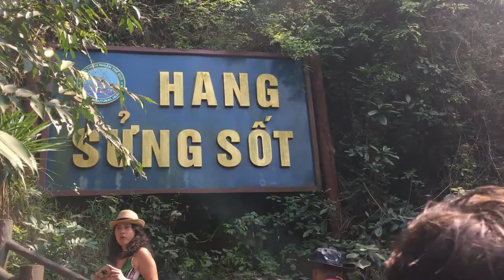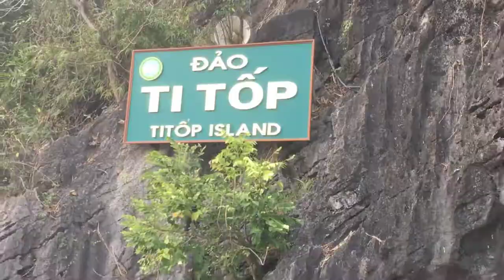HALONG BAY CRUISE – MOST ATTRACTIVE PLACES IN ONE DAY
If you want to go from Hanoi to Halong Bay or if you want to cruise in Halong Bay this tour is perfect for you. We took a cruise to Halong Bay which lasted one day. We started our tour from our hostel in Hanoi Old Quarter and took the bus to Halong Bay at 8AM. Halong Bay is approximately at 140km from Hanoi. It took approximately 2 hours 30 minutes of bus to go to Halong Bay.

This tour was organized by GoAsiaDayTrip, a Vietnamese Travel Agency 🌏.

We arrived at Tuan Chau Marina Pier at approximately 12:30. Once in Tuan Chau we followed our guide and the group of tourists to come onboard the boat. The boat was parked in the harbour and we got inside. The atmosphere inside the boat was very nice. We can relax ourselves after the bus thanks to relaxing music. Once everyone took the time to sit quietly and to feel comfortable we could enjoy lunch which was included in the tour. On the menu we can choose between seafood or vegetarian meals. Indeed, Halong Bay is the land of seafoods and if you are a big fan of seafoods you will probably chose them. It was also very cool to have a vegetarian alternative. During the lunch we could enjoy the wonderful view on Incense Burner and Stone Dog islets. You can also go on the boat roof if you want to enjoy the fresh air of Halong Bay and if you want to take pictures of course!
After this wonderful lunch on boat, at approximately 2PM, you will explore the largest and the most beautiful cave of Halong Bay which is called Surprising Cave or Sung Sot in Vietnamese. The limestones you will see in Surprising Cave took about 500 million years before being created. Surprising Cave is the most popular in Halong Bay because it’s the biggest one. You will feel amazed by its huge size and its wide variety of different landscapes. After spending around 1 hour exploring this cave you will be back to the cruise boat.
At 3 PM, you will start to go whether on bamboo or kayak boat exploring Luon Cave. This attraction is very famous among tourists. Actually, Luon Cave is situated in Bo Hon Island and you will find Turtle Island and Heaven Cave all around. If you are an athlete, we will advise you to take a kayak boat as you will row by yourself with your partner. Otherwise, if you opt for the bamboo boat you will be several onboard (approx. 12) and you won’t have to row.
Then at 4 PM, you will move to TiTop Island which is the heart of Halong Bay. You will have a steep climb of a few hundred steps to the observation desk on the summit of TiTop mountain that reveals a panoramic view of Halong Bay - it is still definitely worth the effort. The 360° view is nothing short of breathtaking, which you can enjoy the summit viewing and taking pictures of Halong Bay. The island is also home to a lovely little beach of the same name. It’s an ideal stop-off point to get stuck into some beach activities such as: swimming, sunbathing, playing beach volleyball, etc.
At 5 PM, you will be back to the boat where you can enjoy some welcoming drinks such as cold tea for example. Some snacks could also be provided. You will enjoy being back to the boat and you could rest after this running day. If you are lucky enough you could enjoy the sunset and taking exclusive picture of Halong Bay. The night will arrive quite quickly then.
At 6 PM, you will get in the bus and you will say goodbye to Halong Bay. You will be back to Hanoi around 9, 9:30 PM.

Itinerary of this tour:
📍Titop Island
📍Luon Cave
📍Surprising Cave
📍Amazing rocks: Stone Dog, Cock fighting, Incense Burner
📍Kayaking OR Bamboo boat
📍Sunset tea break with fruit and red wine